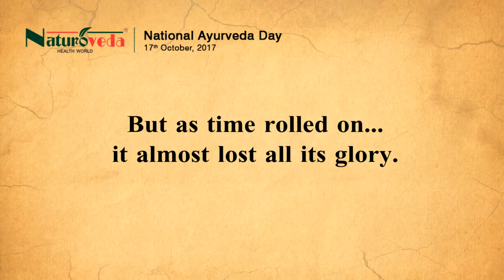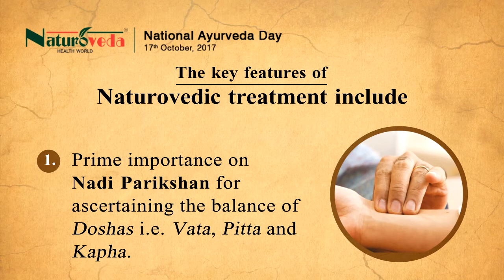The Resurgence of Ayurveda- National Ayurveda Day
Celebration of National Ayurveda Day by Naturoveda Group.